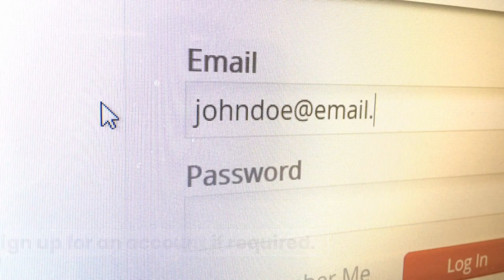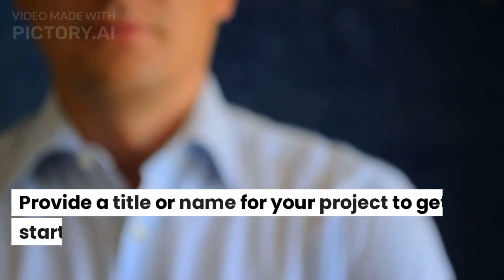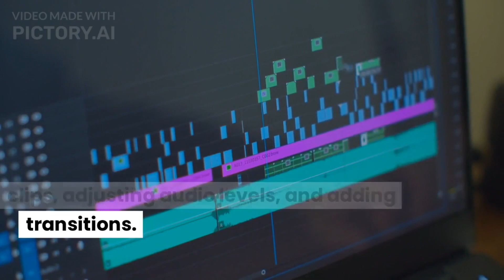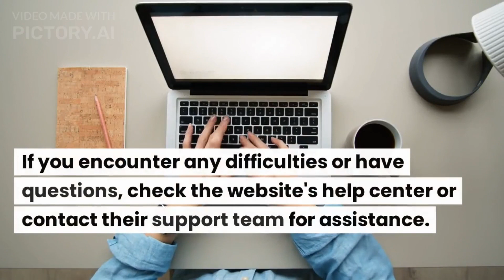Pictory AI for Classroom Teaching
Pictory AI is a platform for scripting and creating videos as per the needs. One can edit and design to personalize it. Students use it in the classroom for presentation.